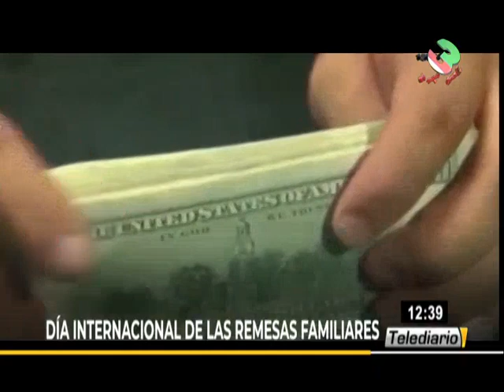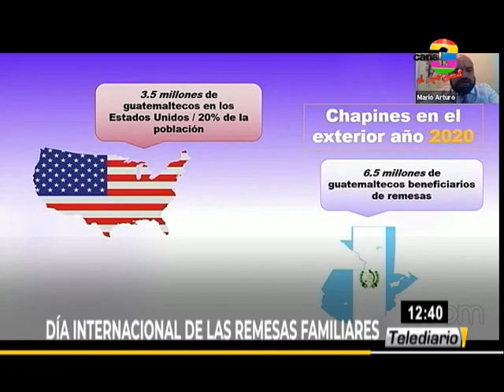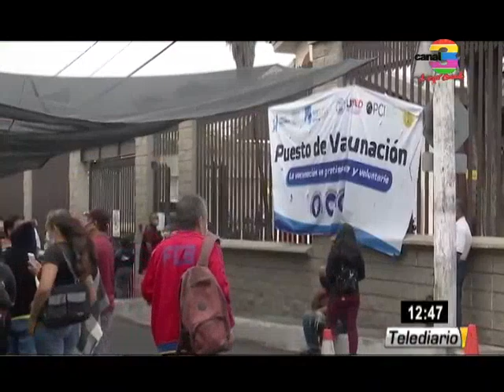Telediario Al Mediodía: Programa del 16 de Junio del 2021